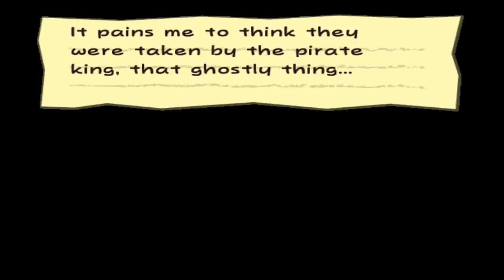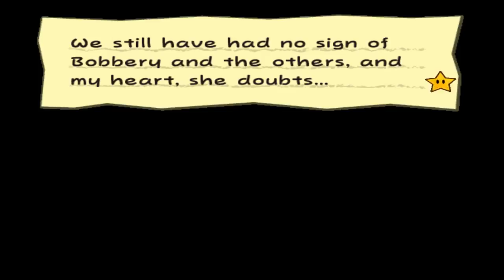Let's Play Paper Mario Thousand Year Door - #32 - Het Tragische Verhaal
Dat we zo cruel moeten zijn om ons doel te halen

Special Thanks naar:
Eric: Mumé
Leroy: LeroyG
Erwin: ErWiier